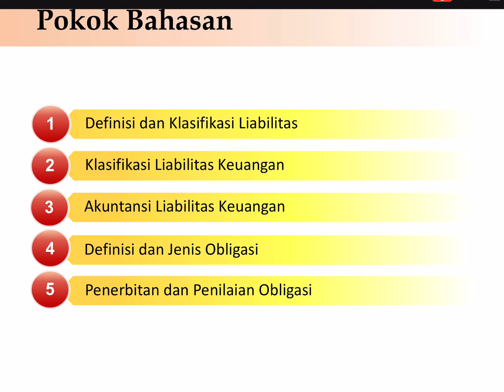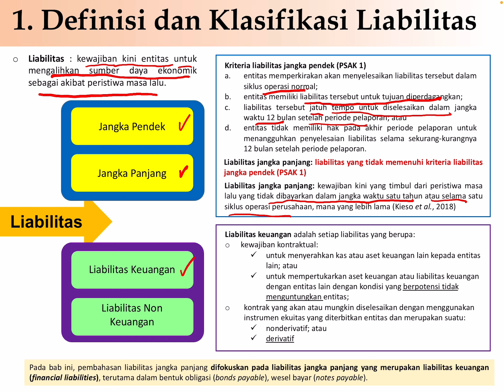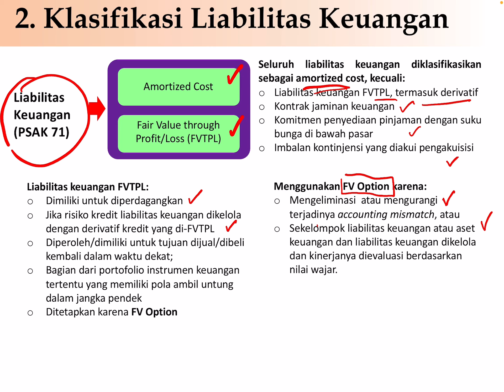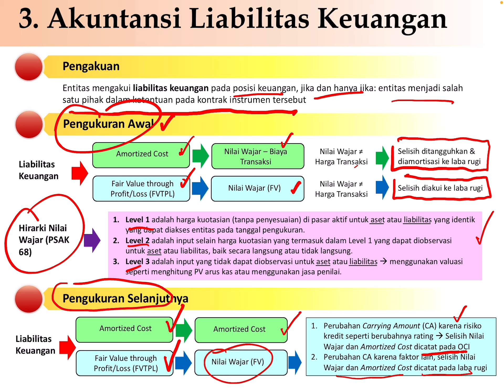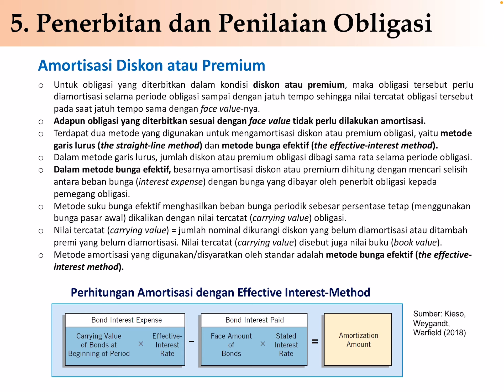Akuntansi Keuangan Menengah - Liabilitas Jangka Panjang 1. Pengantar